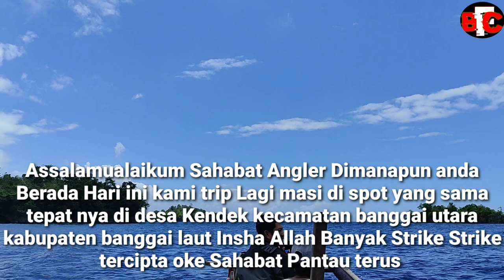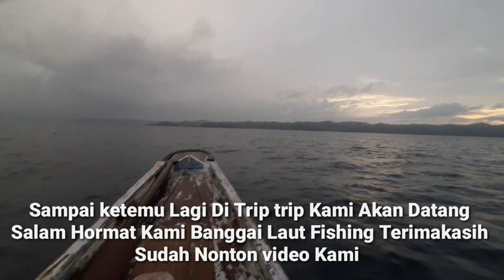BARU BELAJAR JIGGING PAKAI PIRANTI ULTRALIGTH||SPOT NYA MASI YANG SAMA KENDEK||BANGGAI LAUT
BARU BELAJAR JIGING PAKAI PIRANTI ULTRALIGTH||SPOT  NYA MASI YANG SAMA KENDEK||BANGGAI LAUT.

Assalamualaikum Sahabat Angler Dimanapun anda Berada Salam hormat kami Banggai Laut fishing hari ini kami trip Lagi Di Desa kendek lebih tepat di kecamatan banggai utara kabupaten banggai laut.tapi kali ini ada yang berbeda Angler Cilik baru Belajar jiging pakai PIRANTI ULTRALIGTH Luar biasa dia Memanikan nya Angler cilik Nyong..